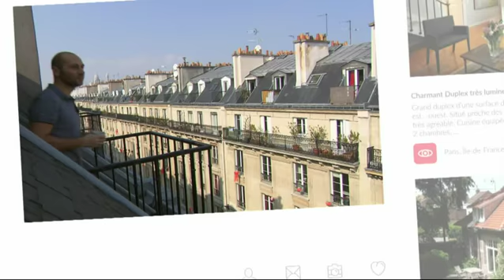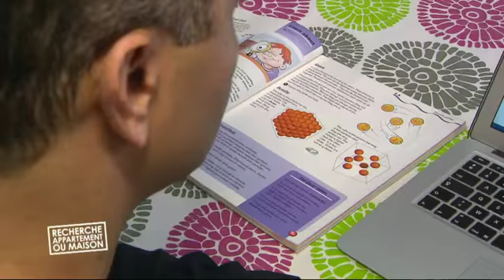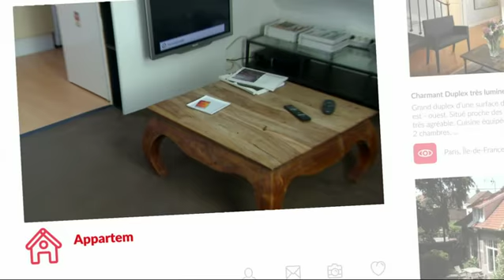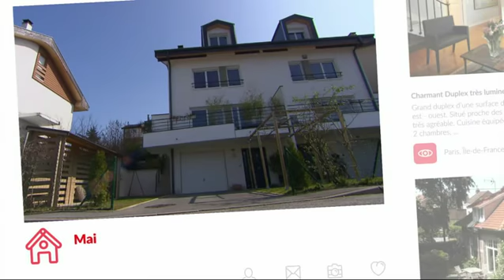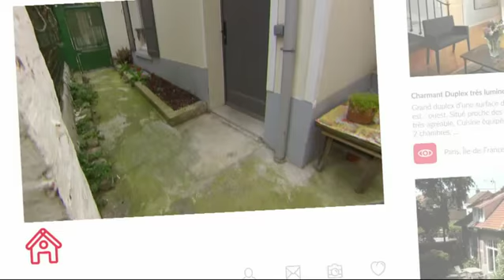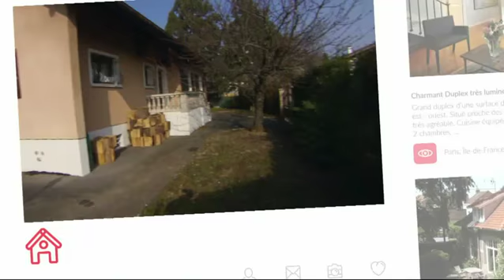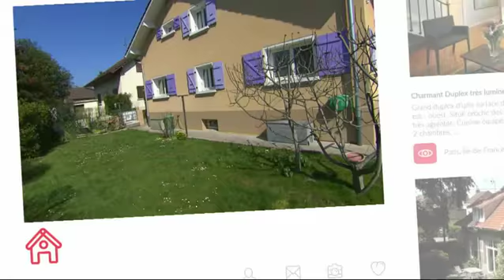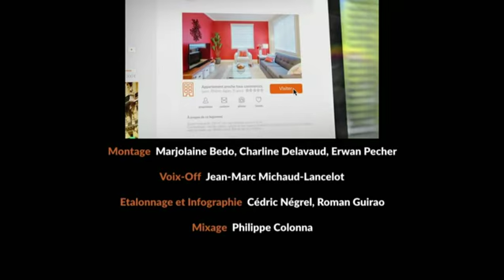Stéphane Plaza, Recherche appartement ou maison 27-05-2018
Recherche appartement ou maison - Michelangelo / Amal et Hakim / Émilie et Franck

Diffusé sur M6 le dimanche 27 mai 2018 à 13:45 - Durée : 1 h 11

Michelangelo, 36 ans, italien comme son prénom l'indique, vit à Paris depuis 8 ans. Il travaille pour une grande marque de luxe. Tombé totalement amoureux de la capitale, il veut s'y installer définitivement. En location depuis son arrivée, il souhaite maintenant investir dans son propre appartement mais acheter à Paris n'est pas chose facile : Michelangelo cherche depuis maintenant plus d'un an…
Stéphane Plaza va se lancer dans cette recherche avec un budget limité de 270 000 euros. Va-t-il dénicher la perle rare que Michelangelo attend ?

Amal, 35 ans, cadre dans les ressources humaines, et Hakim, 44 ans, professeur de physique-chimie vivent à Annemasse - à deux pas de la frontière Suisse - ont deux petits garçons, Nassim, 6 ans et Ayoub, 3 ans et demi. Hakim travaille à Genève et le couple est aujourd'hui convaincu de vouloir définitivement poser ses valises en France, proche de cette frontière. Mais le marché immobilier frontalier est difficile : les biens sont rares et chers. Amal et Hakim le savent bien ; ils ont visité plus de 30 maisons et n'ont pas trouvé leur bonheur.
Thibault Chanel va les aider à concrétiser leur projet. Va-t-il trouver une maison qui répond à toutes les exigences de cette petite famille ?

Émilie, 35 ans, travaille au marketing d'une marque de sport, et Franck, 33 ans, travaille à son compte dans le BTP. Ils sont venus s'installer à Saint-Jean-de-Luz en tant que locataires et ne quitteraient pour rien au monde le Pays Basque. Ils sont heureux de vivre au bord de la mer et peuvent assouvir leurs passions communes que sont le surf et le paddle. Ils sont donc prêts à investir pour une jolie maison et quitter leur petit appartement de 40m².
Vanessa Widhoff va donc essayer de leur trouver la maison idéale qu'ils cherchent depuis 2 ans.